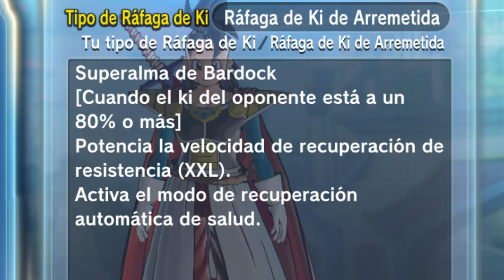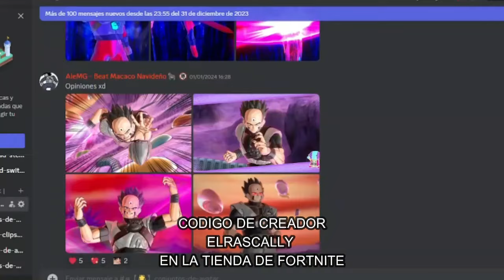LA MEJOR SUPER ALMA DE RAID Y MISIONES EXPERTAS | Dragon Ball Xenoverse 2 | TUTORIAL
Ey what a peks gente ¿Cómo están? Sean bienvenidos a otro video Tutorial de Dragon Ball Xenoverse 2, el día de hoy les presentaré la mejor super alma para eventos de Raid y Misiones expertas.